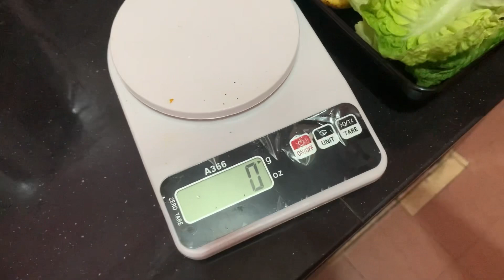10 HARI SEBELUM COMPETITION